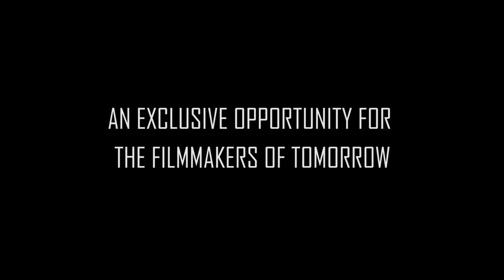Rough Cut Film Festival 2019 Teaser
Foundry10 is proud to host our first ever film festival for students aged 21 and under.

Rough Cut Film Festival is designed to be your starting line as a filmmaker. The experience of seeing your hard work on the big screen is one that is irreplaceable. We want to provide you with the opportunity to screen your films in front of a live audience and a panel of judges, so that students can learn from inside the industry and get acquainted with the festival circuit.

Entry is free, and there is no limit to the number of films you want to submit (though we will only select one film from the same filmmaker).

As creators, we all need a starting line. We need to start somewhere, no matter how big or how small. We want Rough Cut Film Festival to be your first film festival.

Submissions are due March 8th, 2019. Selection will be notified mid-March.

The festival will be held at Varsity Theater on 45th in the U-District in Seattle on March 31st, 2019.